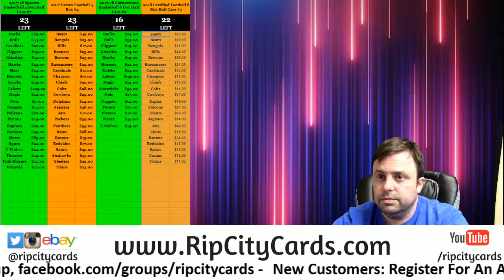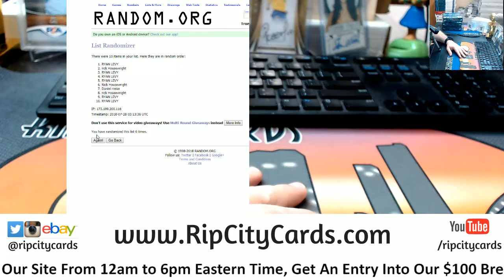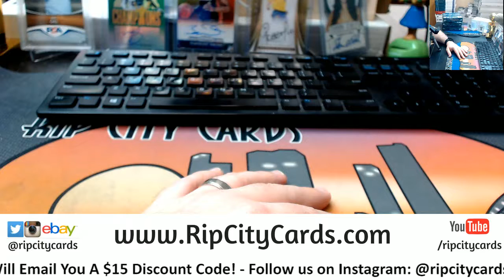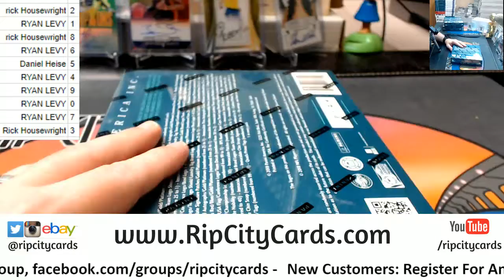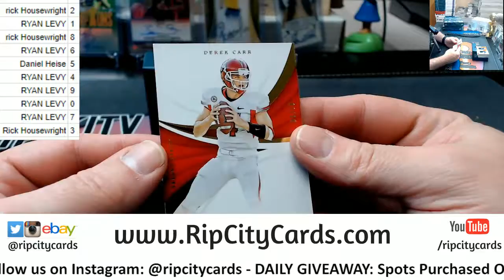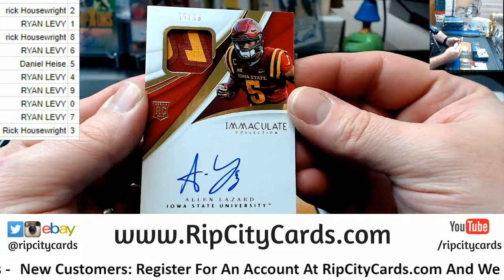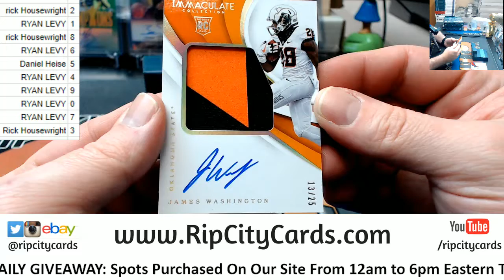2018 Immaculate Collegiate 1 Box Number Block #8